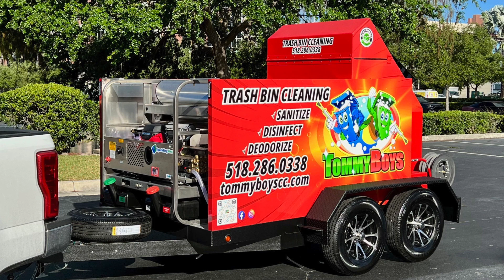Bin Wash System // Sparkling Bins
Trash Bin Washers
Bin Wash System
Wheelie Bin Cleaner